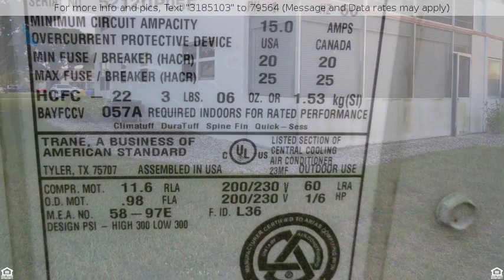Priced at $69,900 - 97 Chatham E, West Palm Beach, FL 33417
Home for Sale in West Palm Beach

Waterfront! Desirable Chatham Isle. Outside corner on ground floor. Two-bedroom, two-bath. One bathroom has a tub/shower combo and the other is a walk-in shower. Ready for your updates.  Great views of lake. Century Village West Palm Beach is an age restricted (+55 yrs) active adult community with 24-hour security and manned gated entrances.  Century Village is situated on 29 acres just East of Florida's Turnpike with its two secure gates, one located on Okeechobee Blvd. and East Drive, and another on Haverhill Road and Century Blvd.
Century Village is within 5 miles of the Palm Beach International Airport, Florida's Turnpike is less than one mile, I-95 is only three miles away, the Intracoastal waterway, and our pristine world-famous beaches are within 8 miles.  Also within 5 miles is City Place, our downtown entertainment, dining, and shopping hot-spot.  Palm Beach, one of the most beautiful and desirable locations in the world is within a 20 minute drive.
The Village boasts 7,854 units in 356 buildings with 309 associations (corporations).  There is no master association which is unique in the state of Florida.  Rather, the United Civic Organization (UCO) acts as an advisory group to the associations which send delegates to UCO meetings.  The community newspaper is the UCO Reporter which is operated by the UCO Board.
The Clubhouse features amenities such as; barber, beauty parlor, fitness center, library, card and activity rooms, as well as an indoor pool and saunas.  The newly remodeled 1209-seat theater hosts current run movies and live entertainment.  Free private bus transportation within the village as well as frequent trips to shopping venues and other activities outside of the village.  There are fifteen pools ensuring everyone has the possibility of living within walking distance to a pool.  Other activities include billiards, tennis, shuffleboard, sailing, biking, canoeing or just riding around in your golf cart.  There is even an on-site drug store, limited medical services and free ambulatory services.  The restoration of the clubhouse (which was damaged by Hurricane Frances) took many months and approximately 6 million dollars to complete.  Most impressive is that this renovation required no special assessments to the members.  The building is now complete and boasts a magnificent theater offering live shows by well-known entertainers and current run movies.  There is a large party room that seats 512 people with a large dance floor and stage, card room, meeting rooms, hobby and craft rooms, billiard room, sewing room, music room, two exterior swimming pools and one indoor heated saltwater swimming pool, as well as shuffleboard, handball, bocce and racquet ball courts.  This beautiful new building was completely remodeled, upgraded and rebuilt to current code, including impact windows so there is no need for hurricane shutters on the building.  The clubhouse is not owned by the associations, but by Beneson Capital Partners in New York, and is managed by WPRF, Inc.
In addition to the clubhouse there is a large fitness center in the Hastings section of the Village that has free weights, exercise classes, various exercise machines, a resistance pool and a regular swimming pool where water aerobics are offered.
Throughout the Village there are a number of satellite pools, tennis courts and the courtesy bus system which takes residents throughout the Village as well as to nearby stores, malls, restaurants, houses of worship and various excursions.
While there are no restaurants in the Village there is a Walgreen's Drug Store, a hair salon and a doctor's office.